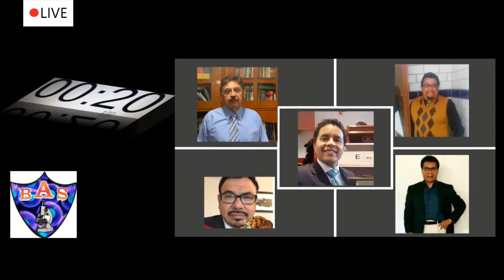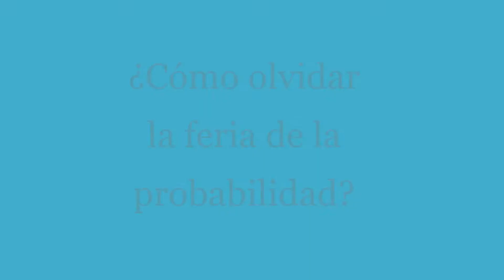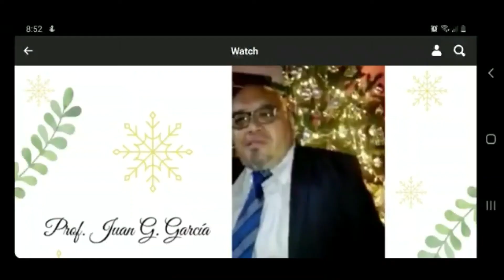En recuerdo del Profr. Juan Guadalupe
Es la despedida al Profr. Juan Guadalupe. Excelente persona y maestro comprometido. QEPD.